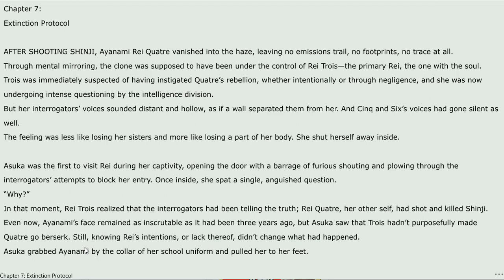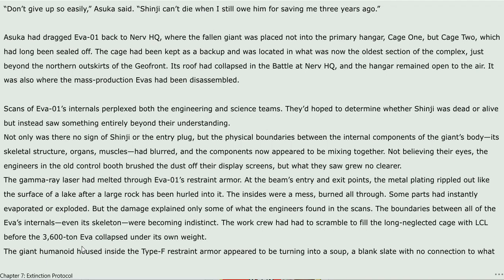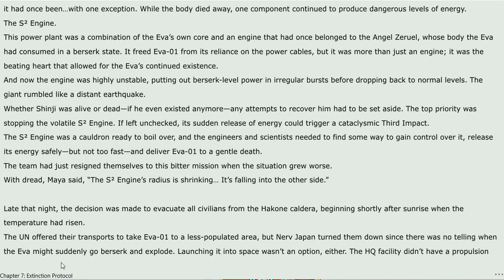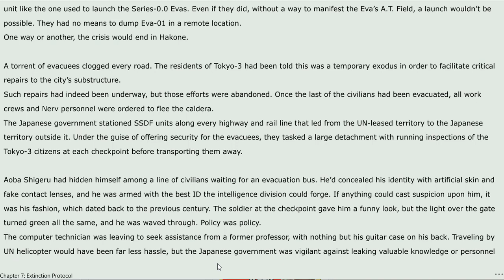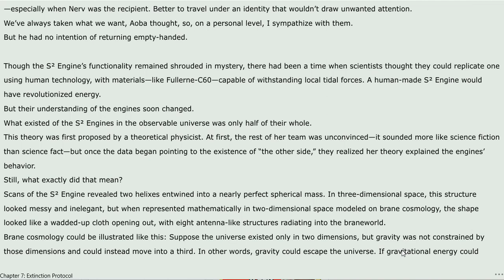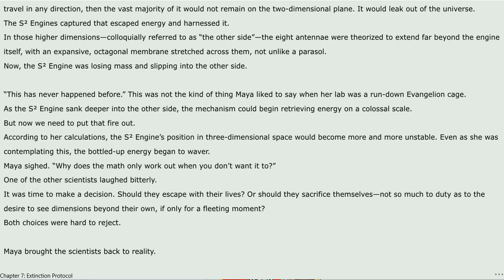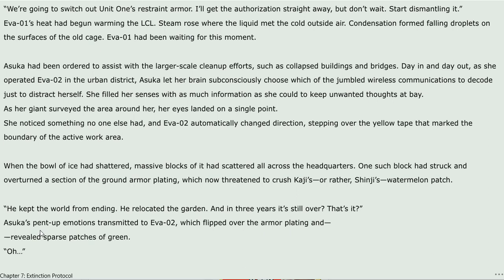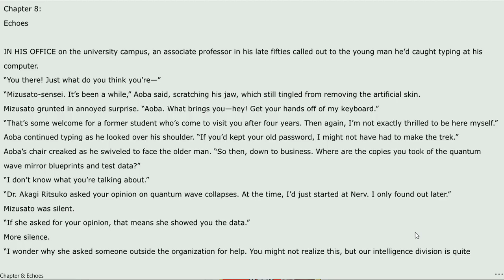Neon Genesis Evangelion Chapter 7: Extinction Protocol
The mysteries of the S2 engine become more dangerous as EVA-01 starts deteriorating rapidly. What will Nerv do to prevent a Third Impact?